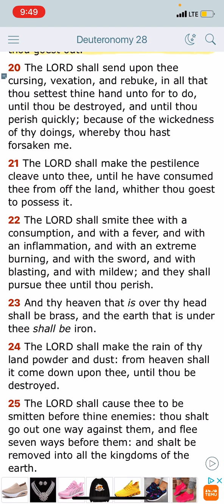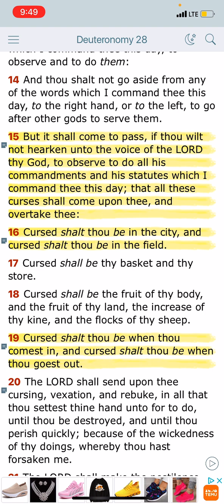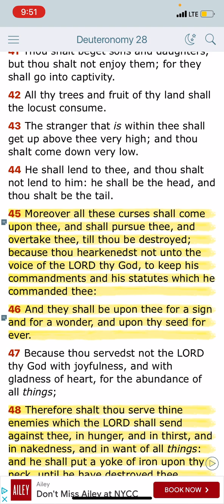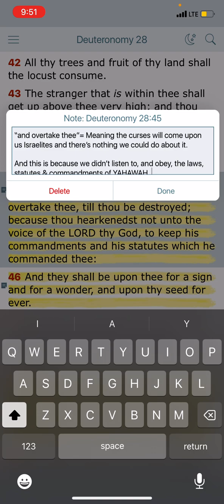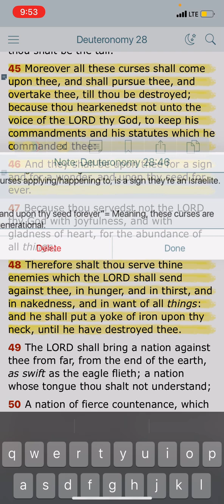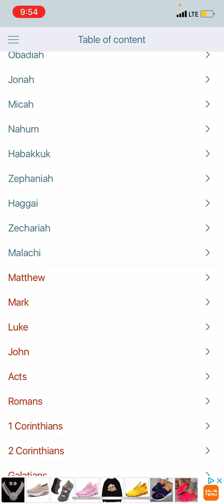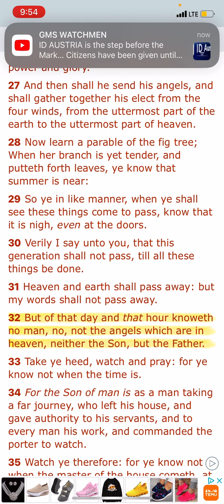The curses are still on us to this very day